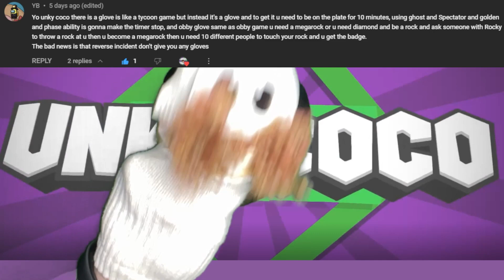God Status vs. Default?!?! 🤪 - Roblox: Slap Battles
In today's episode of Unky Coco - Gaming, we play Roblox: Slap Battles!